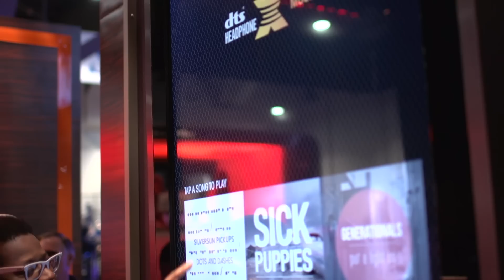Headphone X Technology : TechRadar talks to DTS CEO John Kirchner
TechRadar's US Editor in Chief Wil O'Neal talks to DTS CEO John Kirchner about the new Headphone X Technology unveiled at CES 2014.